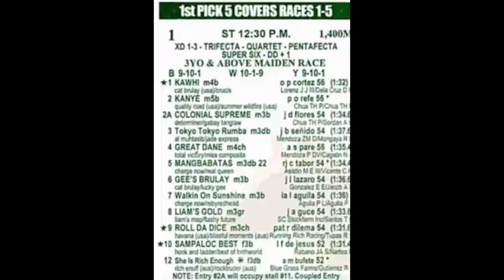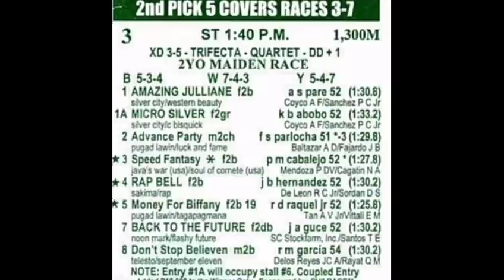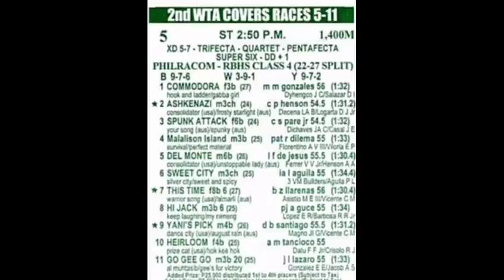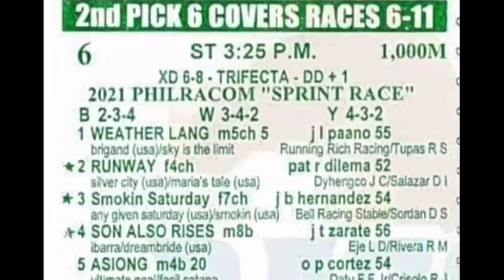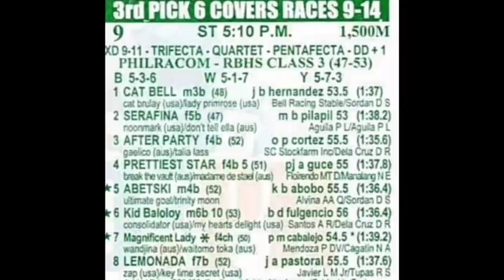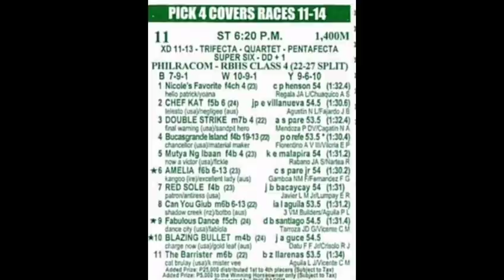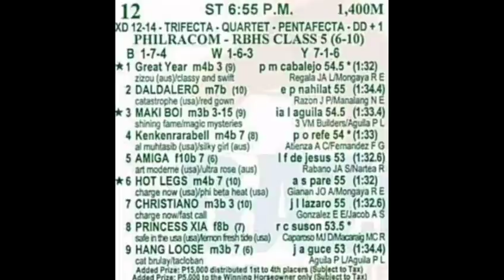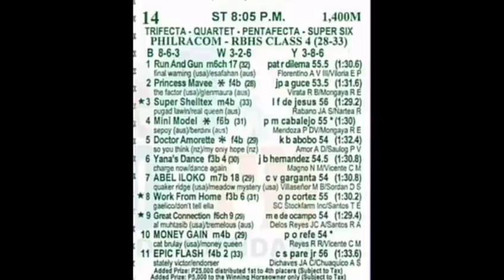SLLP RACING TIPS Oct. 17, 2021